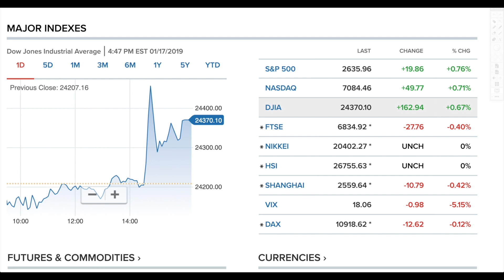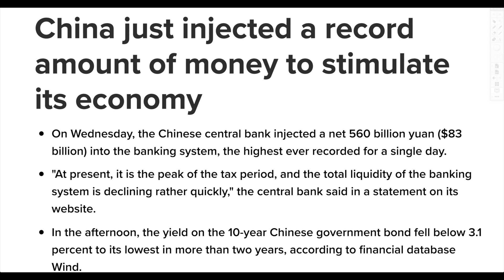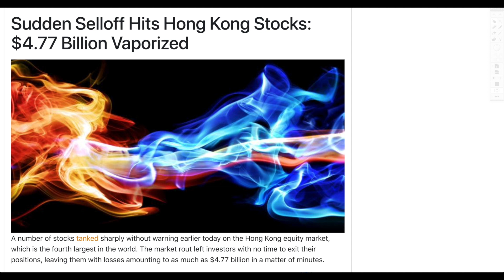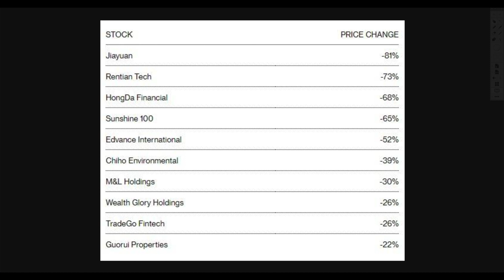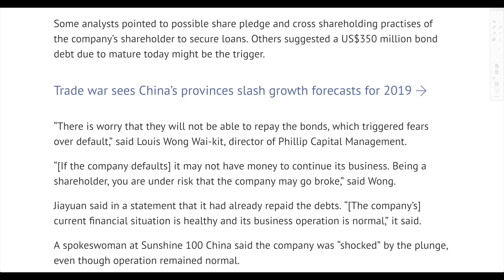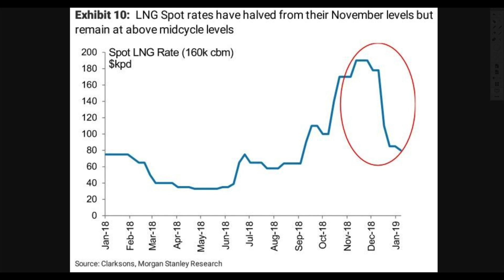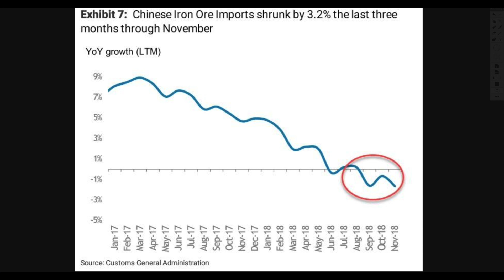A Bunch of Stocks In Hong Kong Just FLASH CRASHED By 70%!